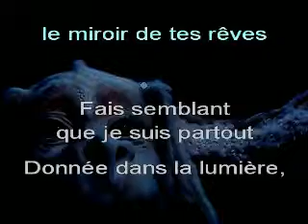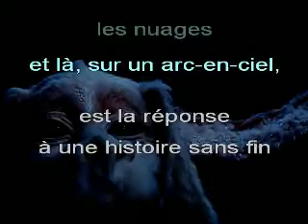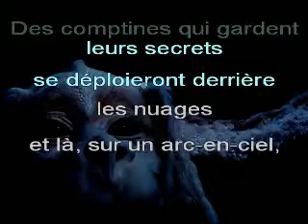LIMAHL, « Neverending Story » (« Histoire sans fin ») - Chanté ANGLAIS + Trad FR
Adaptation que je vous offre, en langue française, du générique final du film « The Neverending Story », sorti au cinéma en 1984.